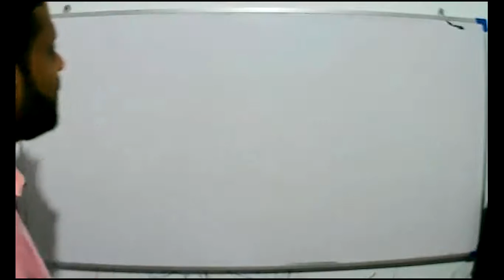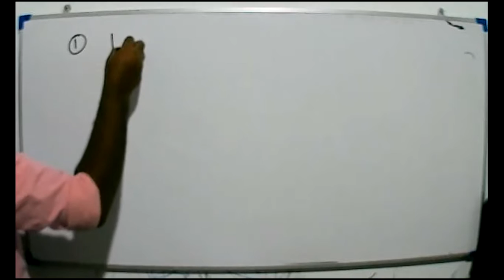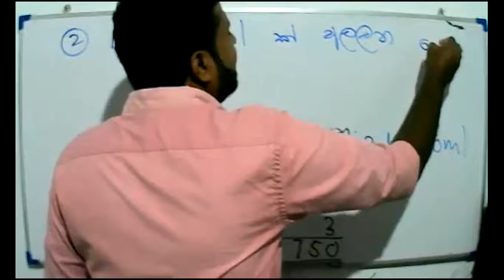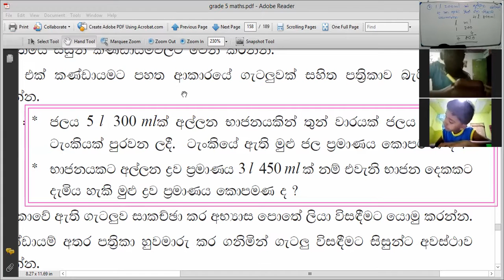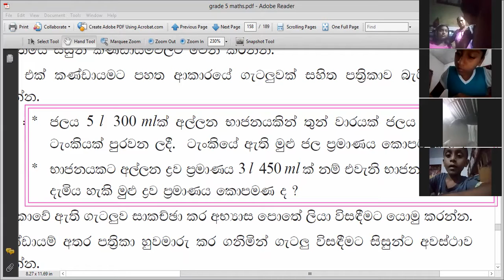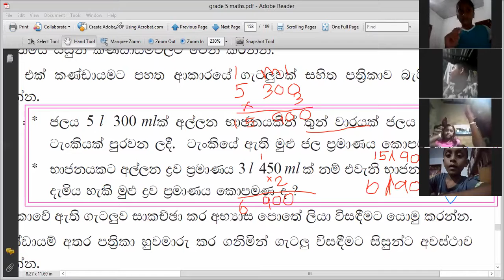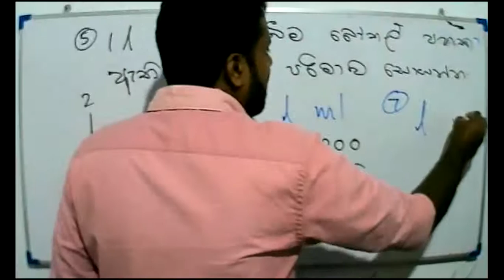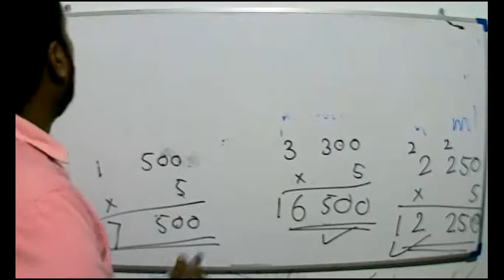2021- 10- 04 - Grade 5 - Maths